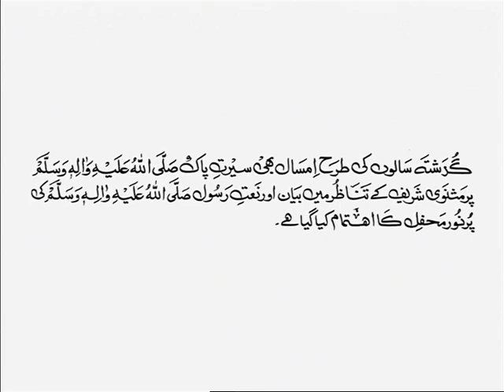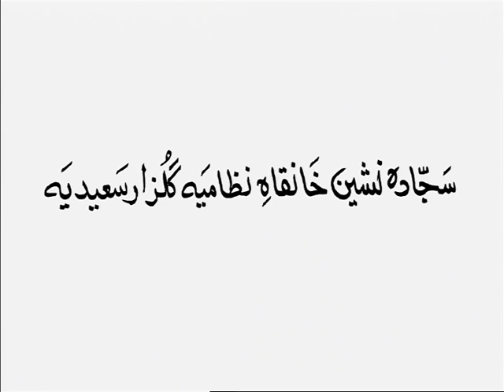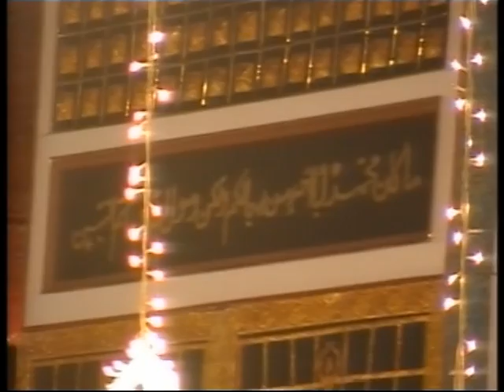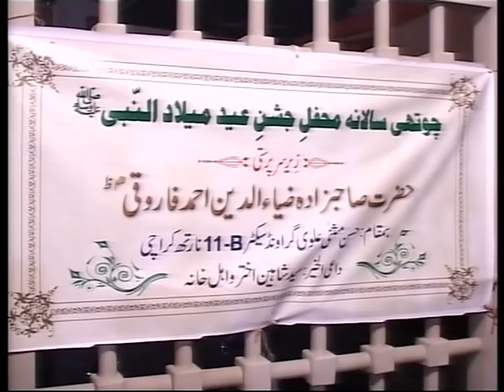*Jashn-e-Eid Milad-ul-Nabi (S.A.A.W)*4th Annual Mahfil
4th Annual Roh-e-Parwar *Eid Milad-u-Nabi (S.A.A.W)*
Zahr-e-Masnat:- Hazrat Sahabzada Zia uddin Ahmed Faroorqui (Damat-e-Barketaho Aalia)..Special Speech:-'Sharh Masnavi Maulana Room r.a by Dr.Qazi Burhan uddin Ahmed Saeedi'
R.S.V.P:- Mr & Mrs.Shaheen Shameem Akhtar--Saturday 19 Rabi-ul-Awal Dated: 06 March, 2010
at A-430, Sector 11/B North Karachi.